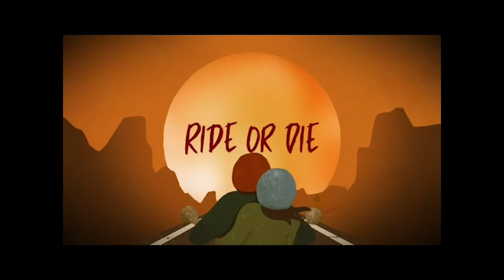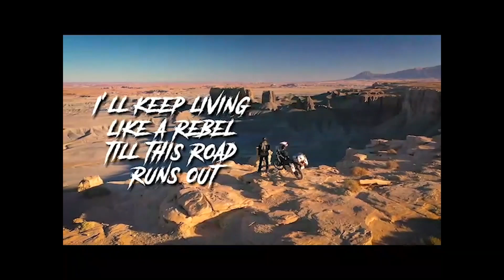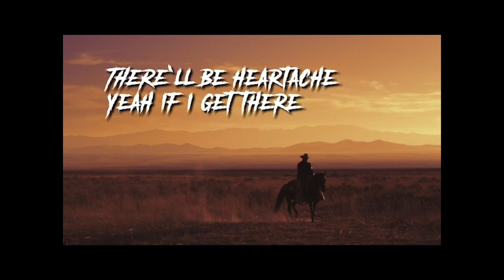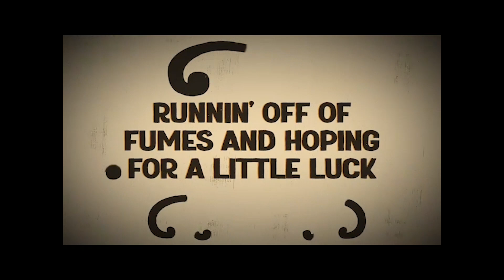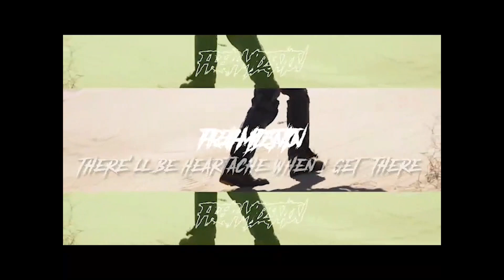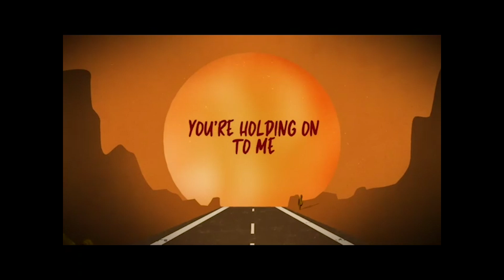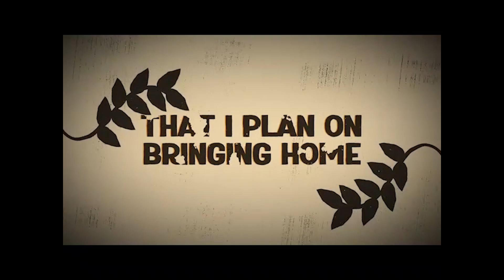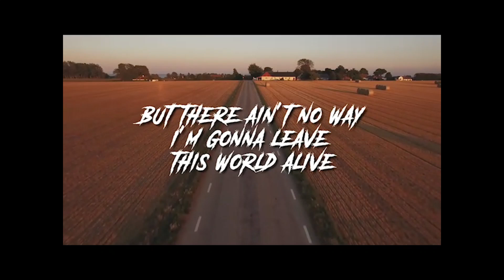Tandy Culpepper Talks To Country Music SingerJames Robert Webb About His New Single & EP Ride or Die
Country music singer-songwriter James Robert Webb is a man on the rise. In 2022 Nashville's Music Row Magazine named him Country Breakout Awards' Independent Artist of the Year. The following year, Webb was a New Faces nominee by the Texas Regional Radio Report Music Awards.

If that wasn’t enough, several of Webb’s singles on his latest EP. Ride or Die, have charted — and are climbing those charts. In fact, his singles, Lovesick Drifting Cowboy and Gentlemen Start Your Weekends are charting numbers 1 and 2 on the Texas Regional Radio chart. In addition, his single, Something Out of Nothing, clocks in at number 3.

Currently, Webb’s latest single, Ride or Die, and his EP by the same name. Webb’s full-length studio album, Weekend Warrior, will follow in 2025.

In this episode of The Hollywood Beat, Tandy Culpepper talks with Webb about the recent developments in his rising presence in the Country Music scene. Oh, yes, lest we forget — Webb is doing all this while practicing medicine as a radiologist.